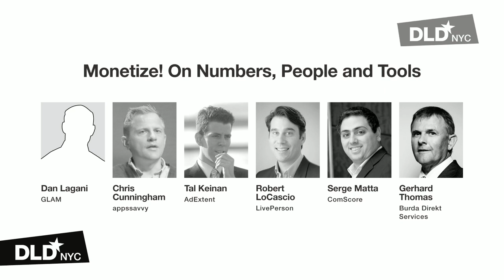DLD NYC 14 - Monetize! On Numbers, People and Tools (Thomas, Cunningham, Keinan, Matta, LoCascio)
Data serves as a toolset to create the best experience for users. Dan Lagani (GLAM), Tal Keinan (CEO AdExtent), Chris Cunningham (appsavvy), Serge Matta (ComScore), and Robert LoCascio (LivePerson) discuss where the money is in the field of (native) advertising and how customers can be targeted, approached and engaged.